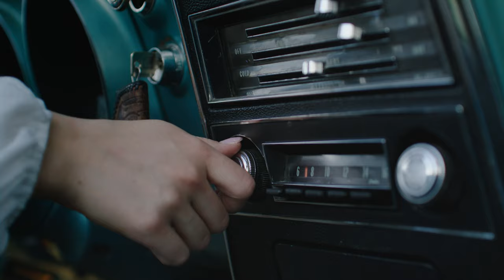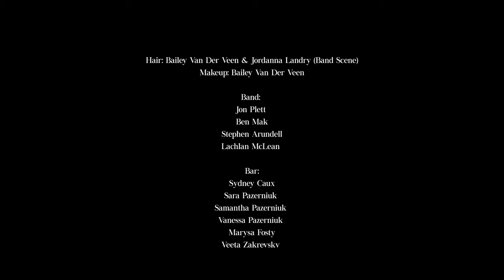Got It Back - Emma Peterson (Official Music Video)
Directed/Edited: Brett Anderson
Director of Photography: Vince Tang
Steadicam Operator: Bogos Demsas